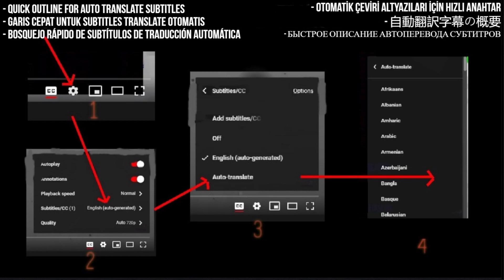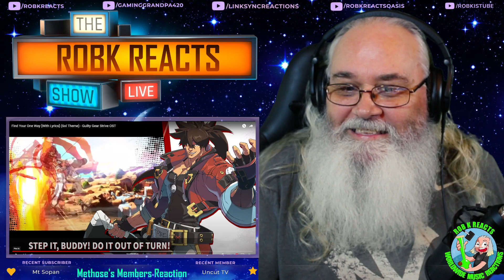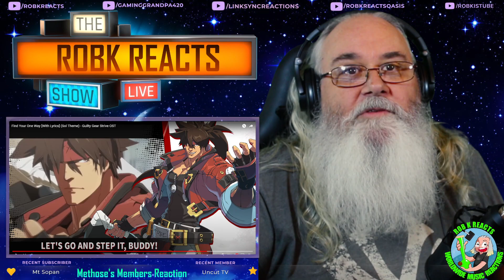Guilty Gear Strive Reaction - Find Your One Way - Sol Theme) - First Time Hearing - Requested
I React to Find Your One Way [With Lyrics] (OST

My Links